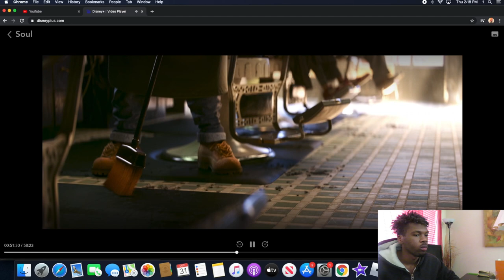Disney Pixar Soul Barbershop Scene *Reaction*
This scene was so original and good in the movie! A lot people can relate to this scene

About Me
What's good yall! I want to make sure my subscribers are entertained because I post vlogs, challenges, pranks, tours, etc. Once you become apart of the family, you are always family. My goal is to become a big YouTuber influencing others around me and making a impact.